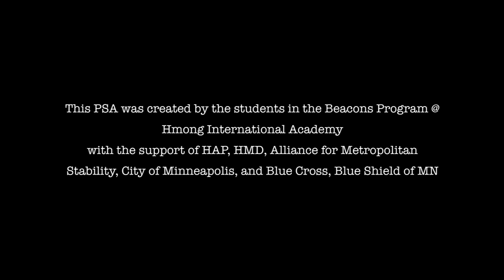N MPLS Greenway PSA [Hmong]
The City of Minneapolis is exploring converting low-traffic streets to a greenway in north Minneapolis. A "greenway" is a park-like trail that people can use for biking and walking transportation and recreation. The greenway is intended to create a new health, transportation and recreation amenity for families in north Minneapolis. It could also create space for additional amenities, such as community gardens and public art.

Lub Nroog Minneapolis tseem tab tom npaj tsim ib co tswv yim uas yuav hloov cov kev uas tsis tshua muaj tsheb khiav hauv lub nroog Minneapolis sab qaum kom ua ib txoj kev greenway uas yuav muaj kev mus los zoo siv rau cov neeg tsav tsheb kauj vab thiab cov pej xeem taug. Lub Nroog tau tsom pom daim ntawv tsim tsa cov kab ke no thiab yuav zoo li cas lawm. Qhov tias yuav ua zoo li cas, txoj kab ke yuav mus twg, thiab sij hawm yuav siv npaum li cas, yuav yog nyob ntawm seb tau nyiaj pab ntau li cas, kev txhawb dag zog los ntawm zej zog, thiab lwm yam kev pab.

Produced by: Hmong American Partnership, Hana Media & Development, Beacons Minneapolis. & Hmong International Academy
Supported by:  Alliance for Metropolitan Stability, City of Minneapolis
Funded by: Blue Cross, Blue Shield of MN

This PSA was created by the students in the Beacons Program @ Hmong International Academy with the support of HAP, HMD, Alliance for Metropolitan Stability, & City of Minneapolis.